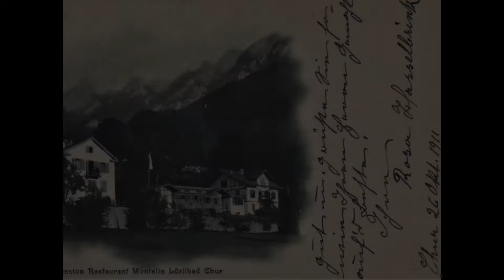Chur Rest Montalin Bondastrasse Fotos: Gian Tuffli